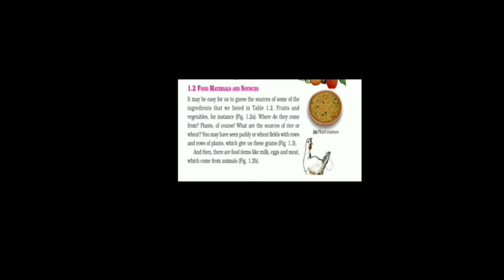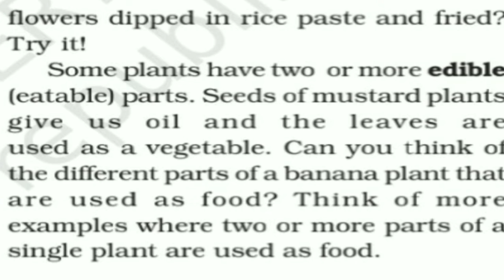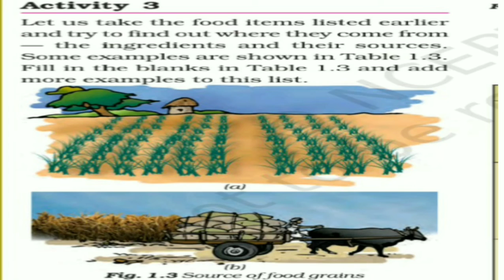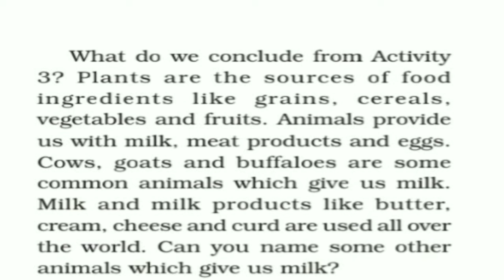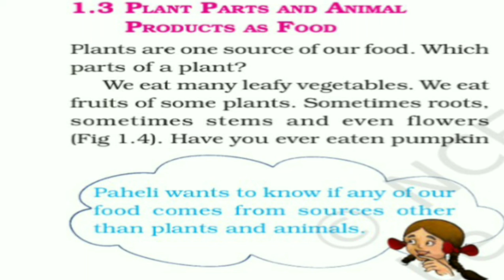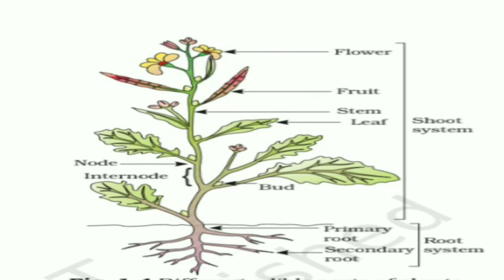Std 6 , subject- Science, ch -1(lec - 1)